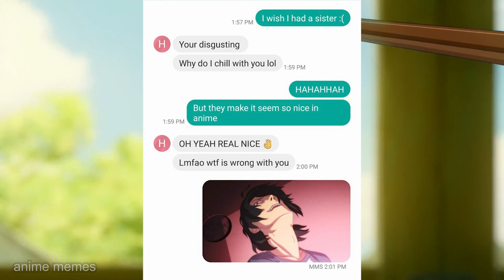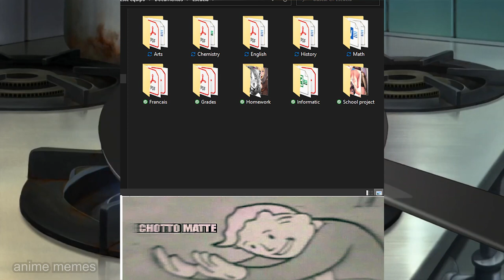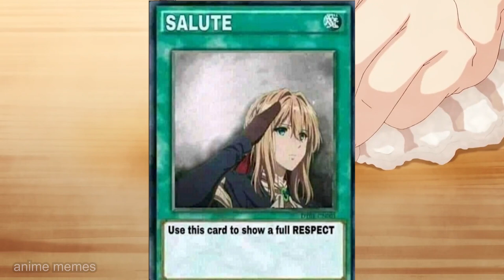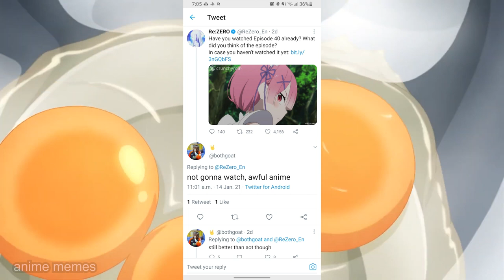ANIME MEMES V90 (MUSIC)